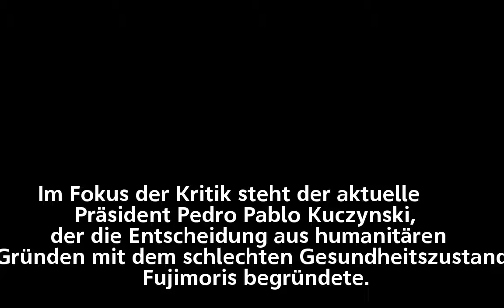Peru: Proteste nach der Freilassung Fujimoris